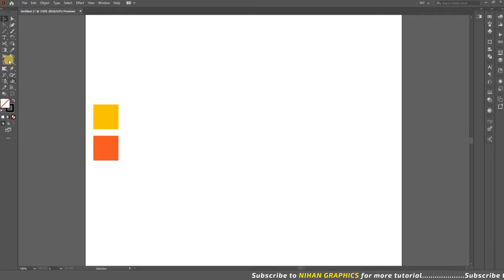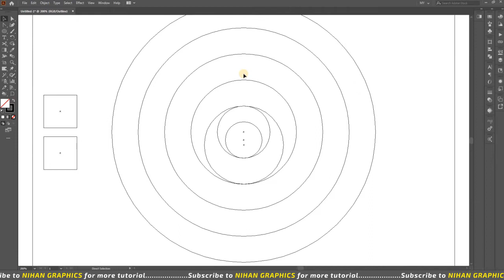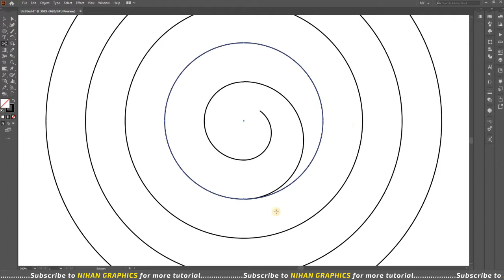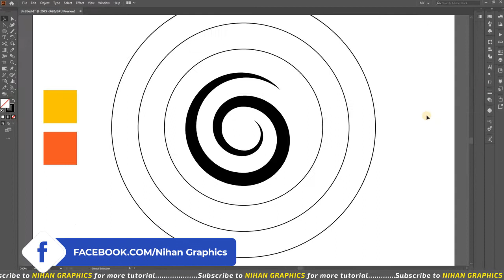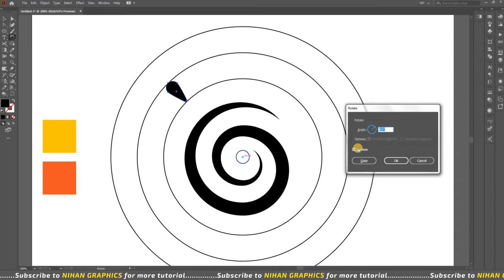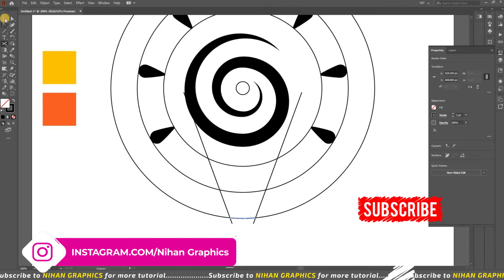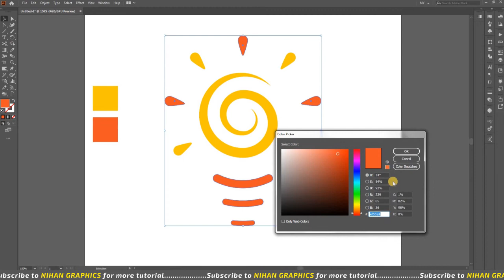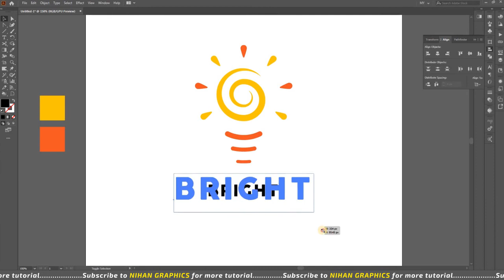Bulb Logo Design in Illustrator | Illustrator tutorials | Best Logo Design Ideas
Best_design is present to provide learning about graphic design from beginner to advanced.

Video Cover:-

1)     illustrator tutorial in hindi
2)     how to build logo
3)     bulb
4)     bulb logo
5)     bulb logo design
6)     bulb logo illustrator
7)     bulb logo design illustrator
8)     bulb logo design photoshop
9)     bulb logo design in illustrator
10)   bulb logo design in photoshop
11)   bulb logo photoshop
12)   bulb letter
13)   bulb logo intro
14)   illustrator tutorial
15)   logo design bulb
16)   illustrator tutorials for begineers
17)   illustrator tutorial logo design

▶ Copyright
The work is protected by copyright. This is applied to the video recording of itself as well as all artistic aspects including special protection on the final outcome. Legal steps will have to be taken if copyright is breached.